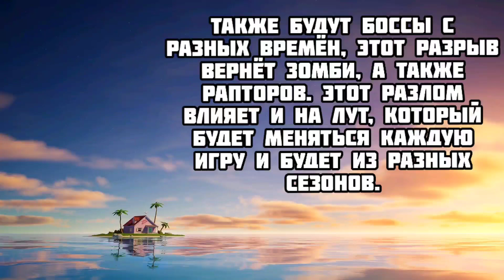СЛИВ БП 3 ГЛАВЫ 4 СЕЗОНА FORTNITE